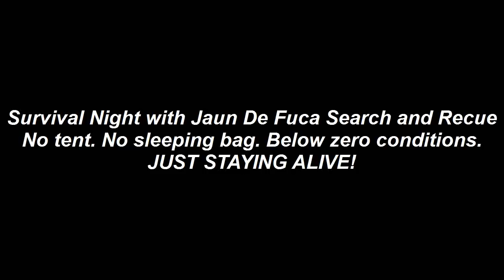Search and Rescue Survival Night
Put on by JDF SAR, survival night gives new recruits a taste of what it might be like to be lost in the forest with minimal equipment and such